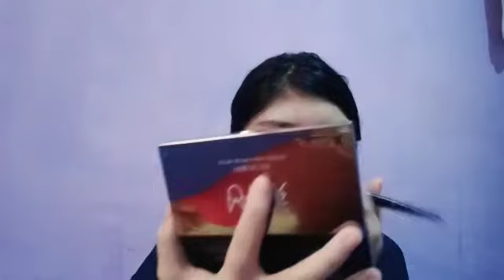~ review makeup make over~ dan pakai makeup over!!! 💕